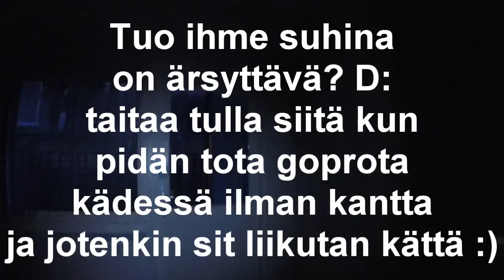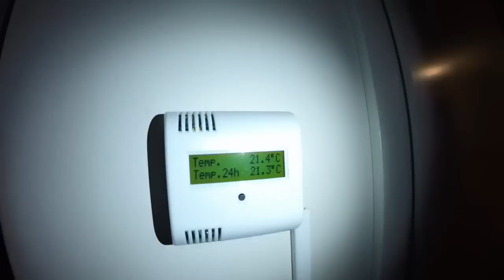Suolu Muuttamassa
Videosta tuli hyvin sekava mielestäni että toivottavasti piditte silti! :D

Ja oli porukkaa enenmmän kantamassa tavaraa.

Ja sensurointeja paljon ;)